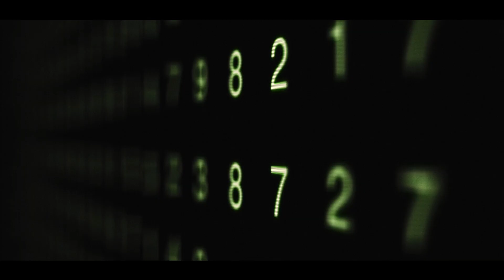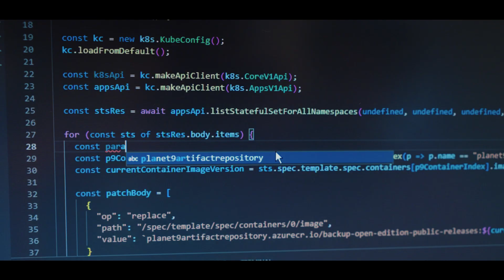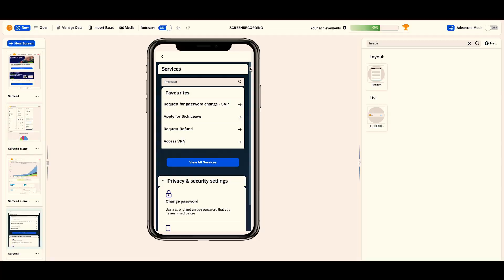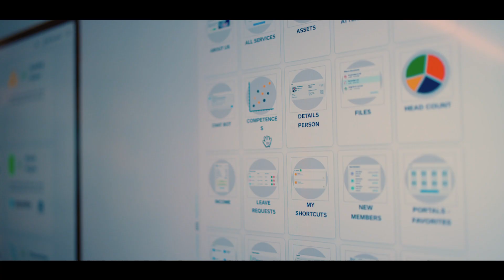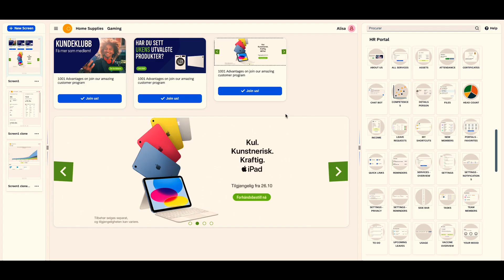Introducing a new and easier way of working with old, complex SAP systems!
SAP is the market leader in enterprise resource planning (ERP) software, helping companies of all sizes manage how they spend their time and money across the organization, however the complexity and out-of-date status quo is slowing things down.

The solution is NeptuneDXP, a toolset that enables companies to modernize without disruption. As Helder Gonçalves, Chief Product Owner at Neptune Software says, working within SAP is essential as the software is so widely used, “SAP is global: 75 percent of all business transactions in the world go through an SAP system at any given point. A lot of companies have been using it for years and they have massive investments done in this system.”

For many companies, it has now become possible to connect, modernize and mobilize SAP for non-coding leaders in a simplified and time-effective manner. Neptune’s customers have found that the software enables them to achieve better outcomes easier, find a solution when the standard doesn’t fit and create digital SAP solutions that answer customer needs without having to go through months of developing, nor hours of training to code.